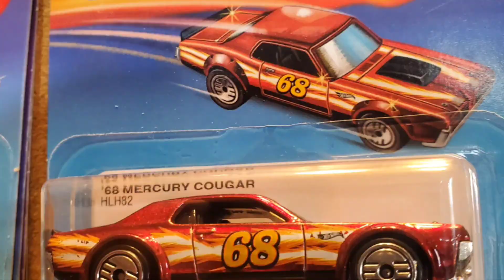my latest finds and a new look to some ultra hots